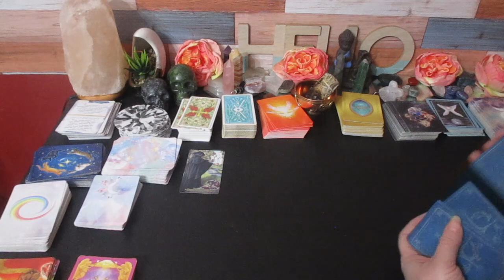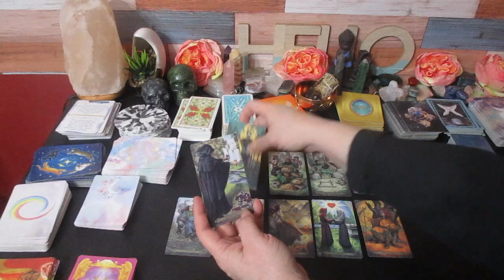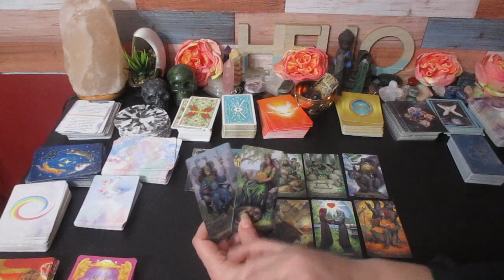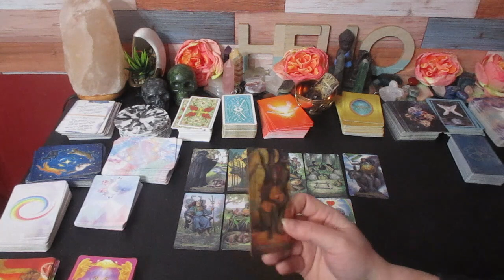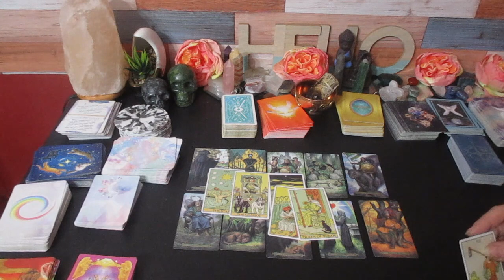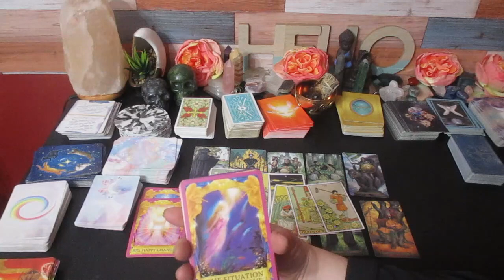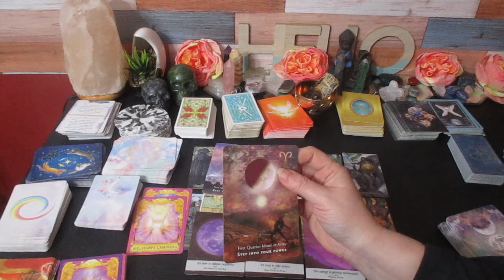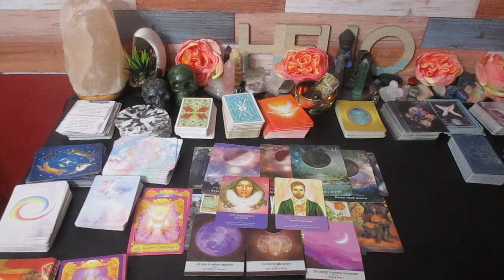LIBRA "THE RESOURCES YOU NEED ARE COMING IN BY WAY OF A PERSON YOU WILL MEET " JANUARY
Much love!
~Renee G